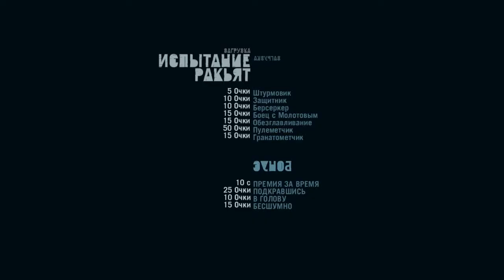Прохождение Far Cry 3 Ч.12- Ржавый двор.